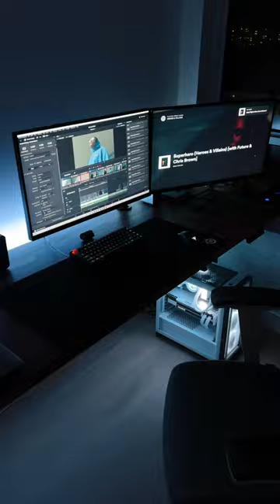Day vs Night at the crib